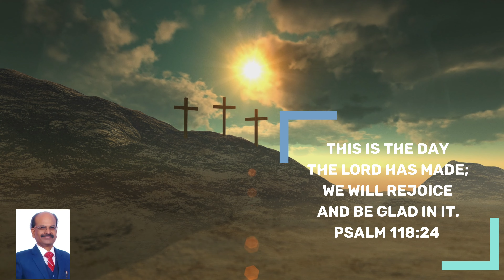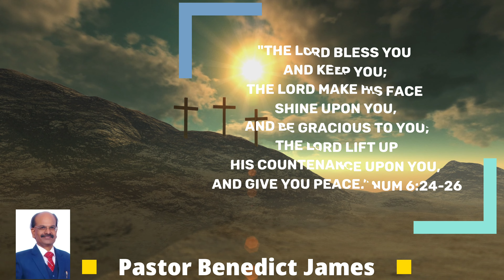Victorious Daily Devotional | Nov 30, 2022 | Ps. Benedict James | Coming Closer To Christ!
Welcome to "Victorious Daily Devotion" in the amazing name of Jesus!🌹🙂💐

Topic: Coming Closer To Christ During This Advent Season Is The Blessed Thing!

Here Jesus delivered a person from an unclean spirit who was living in the tomb crying out and  cutting himself with stones. No one could bind him, not even with chains. Jesus delivered him and sent the unclean spirit into the herd of swine who went and drowned into the sea. And so they began to plead Jesus to move away from their region.

*This is one of the saddest sentences in the Gospels.* We can scarcely conceive of any person asking Jesus to go away. Some people feel blessed n joyful to have Jesus in their lives. They have the real joy and meaning in life.

 For some, it's indeed a costly affair. Like today's Word in the Bible consciously or unconsciously they are not comfortable to have Jesus in their  lives because they are bound with the chains and strings of the worldly attachments,  pleasures and desires and self centred lives. So, the Lord does not  interfere  with our cherished self centred plans and desires. Jesus did not stay after after they asked Him to go. He would never stay where He is not wanted. He will carry back His presence from there. And hence sadly we see many desire to keep Jesus away for their own selfish ends.

Praise God! There are many who take advent season seriously for introspection, to shun and trim away selfishness, jealousy, pride, hatred, anger, self possessiveness replacing with unselfishness, love, humility, patience, gentleness, blessing others, praying for others and loving others unconditionally -  those  who despise, hate, hurt and harm us.

Benedict James